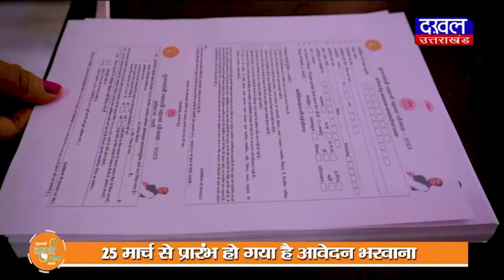DAKHAL NEWS कृषि मंत्री पटेल ने दिया 3 सूत्रीय फार्मूला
कृषि मंत्री पटेल ने दिया 3 सूत्रीय फार्मूला
कृषि मंत्री ने दिलाई कार्यकर्ताओं को शपथ